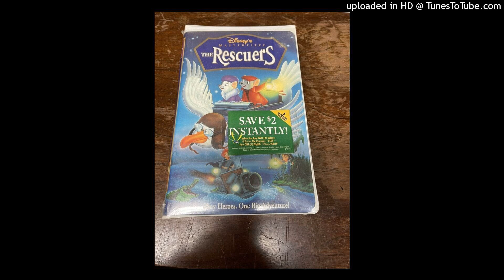Opening to The Rescuers 1999 VHS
1. Green FBI Warning screens (1997 version)
2. Walt Disney Home Video logo (Gold; Black Background)
3. Now Avaiable to Own on Video and DVD bumper
4. Mighty Joe Young VHS/DVD preview
5. Coming Soon to Videocassette bumper
6. Alice in Wonderland/Robin Hood VHS previews
7. Madeline: Lost in Paris VHS preview
8. ABC bumper
9. Wonderful World of Disney promo
10. Mouse Works short bumper
11. Mouse Works: Pluto Gets the Paper short
12. Feature Presentation bumper
13. Walt Disney Masterpiece Collection logo
14. Walt Disney Pictures (1985-89) logo (added, presumably, to the 1989 reissue and plastering Buena Vista Distribution Co. logo)
That's all.

THE RESCUERS ™️©️ 1977 Walt Disney Productions/Buena Vista Distribution Co.
©️ 1999 Walt Disney Home Video Inc.